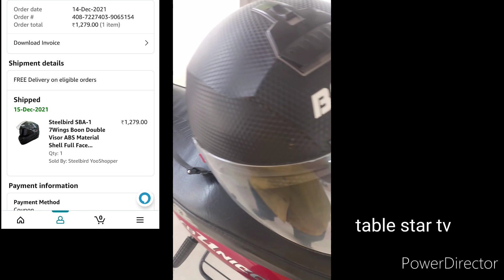Steelbird boon helmet double visor full face helmet below 1300 rupees only@Learnnew123-z6y